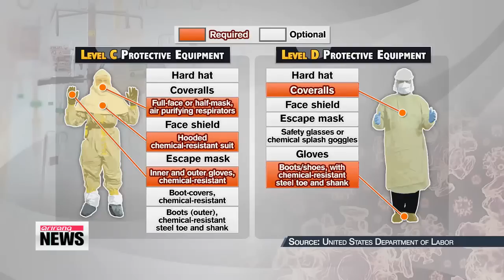WHO director general arrives in Korea to assesss MERS situation WHO 사무총장 ＆quot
We start with the Middle East Respiratory Syndrome， or MERS， outbreak in Korea，...
For the details， let′s go straight to Kim Ji－yeon， who joins us at the news center.
Ji－yeon， what′s the latest？
Just a few hours ago， the director general of the World Heath Organisation， Margaret Chan， held a news conference in Seoul... at the start of her three－day visit to the country.
During the event， she gave her assessment of the MERS situation in Korea.
″Our current assessment of the MERS situation in this country is that government is now on a very good footing， the response of the health authority has been exemplary ...
Well you may say that at the beginning it was a slow start but that slow start was followed by world－class epidemiological detective work. The country′s highly developed IT capabilities allowed real－time tracking of spread and reporting of findings ...The response in this country has been strengthened very quickly， systematically and very significantly. And I can say very few other countries in the world can do this.″
She said ″the response has been exemplary″  I don′t think it can get any better than that. When will we be able to declare Korea MERS－free？
Local experts say it normally takes 28 days with no new cases after the last patient，... which is the same standard used by the WHO in the case of Ebola.
What′s disturbing is the rising number of MERS cases among medical workers.
At least two medical workers from Samsung Medical Center in southern Seoul have tested positive for MERS.
And it′s disturbing because not only are they exposed to the deadly virus but they could be the ones spreading it because they see so many patients.
The health ministry say the two medical workers contracted the virus due to a lack of adequate protective equipment.
Health authorities currently advise medical workers who are treating MERS patients to wear Level－D protective clothing  which requires coveralls and chemical－resistant boots.
While gloves， safety glasses， escape masks and face shields are optional.
You can see the comparison there with Level－C protective clothing，... which the government provided for medical workers to fight Ebola in Africa.
We′ve since learned that the medical workers at Samsung Medical Center were given Level－D protective equipment on Wednesday... a couple of weeks after the first outbreak.
The ministry′s MERS headquarters says that， going forward， it will require all medical workers at the hospital to be tested to prevent new infections.
We all have to be vigilant in this trying time... particularly those that are showing symptoms of the MERS virus. What should they be doing？
They should all be following protocol to help contain the virus， and they should understand that their actions can really have serious consequences at this critical stage in the outbreak.
Patient 141 is believed to have contracted the virus after taking his father to Samsung Medical